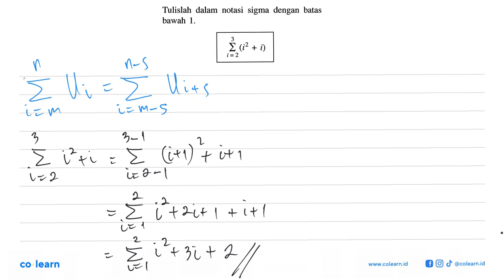Tulislah dalam notasi sigma dengan batas bawah 1. sigma i=2 3 (i^2+i)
Topik atau Materi: Penerapan Induksi Matematika - Induksi Matematika - ALJABAR - Matematika Kelas 11 SMA - K-13 Revisi

Sumber Soal: Matematika 2 Kelas 11 Wajib K-13 Revisi, BKN 2016 , Erlangga

00:00 : Bedah Soal
01:00 : Konsep, rumus dan pengertian Penerapan Induksi Matematika
01:18 : Langkah penyelesaian soal
01:59 : Jawaban akhir
02:29 : Penutup